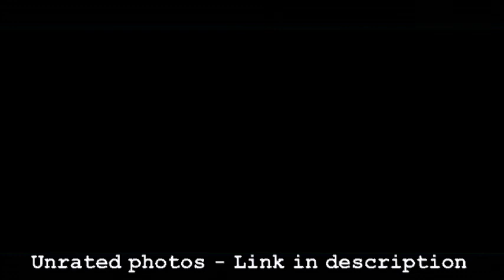The Search of Ghost | Horror short film | Horror world